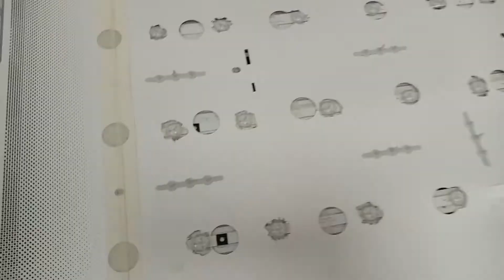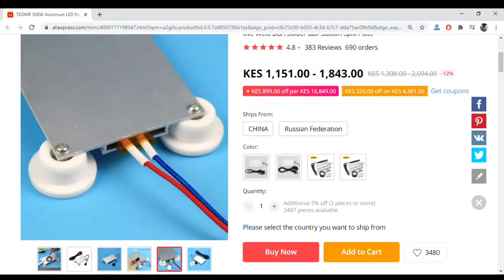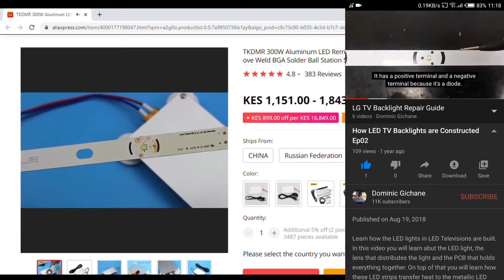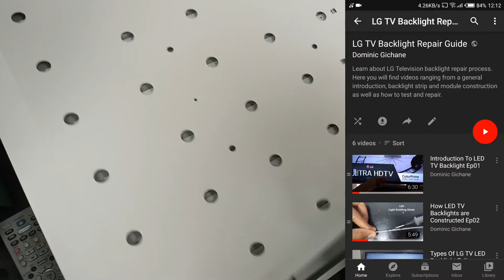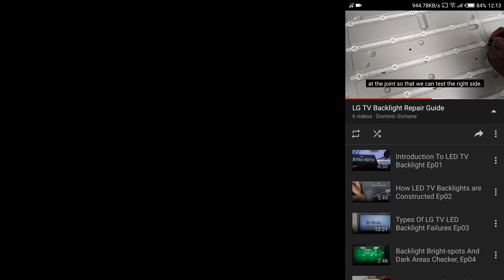Single LED Backlight Repair, Do's and Dont's Episode 7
Here are 4 methods of repairing burnt single LEDs in a Backlight array.